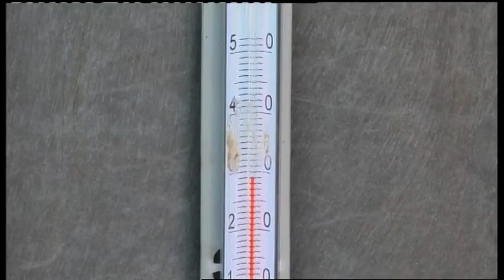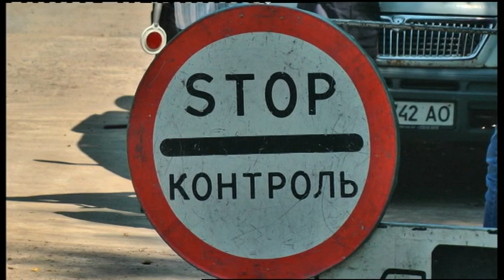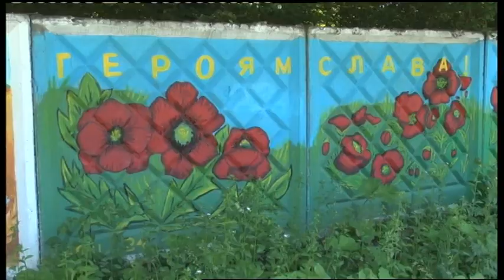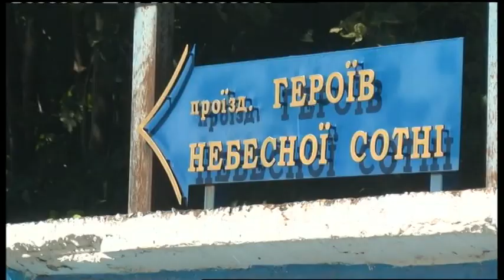11.06.2019. Новини. 20:30